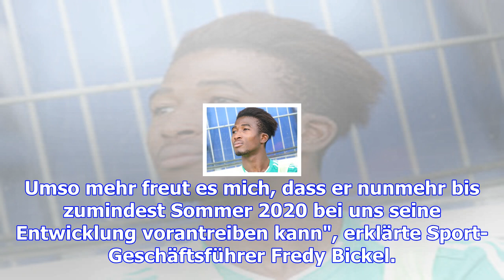Rapid verlängert mit talent kelvin arase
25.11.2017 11:19 Uhr Kelvin Arase verlängert in Hütteldorf ÖFB-Nachwuchsteamspieler Kelvin Arase hat...